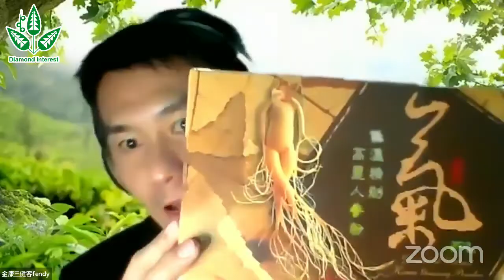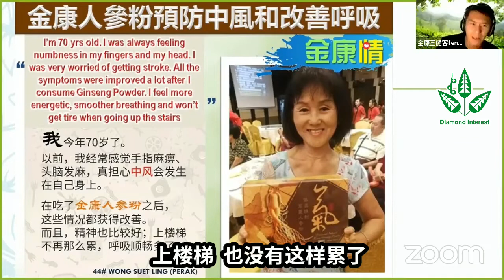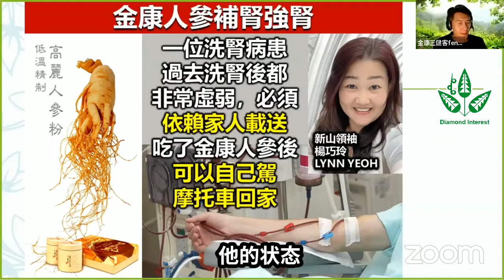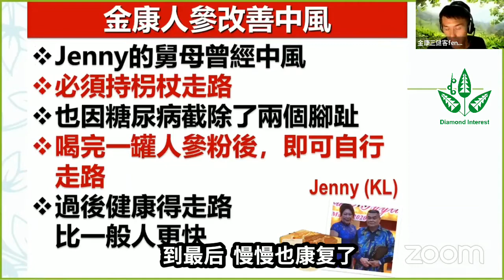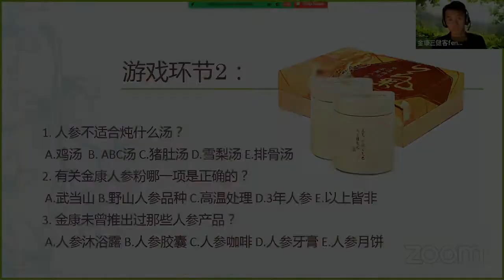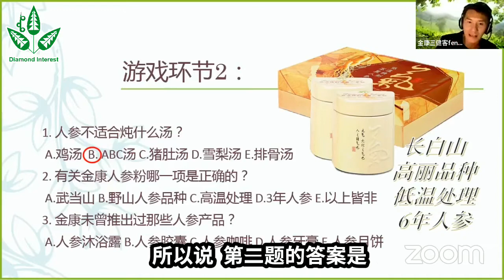金康3健客 | 金康人参粉【产品介绍】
【金康人参粉】特点：
✅ 采用整棵六年参龄的长白山高丽人参
✅ 低温精制而成，避免人参的主要活性成分如：人参皂苷及多糖等被高温破坏
✅ 适合男女老少调理身体

高丽参可以帮助我们：
✅ 强化心脏功能
✅ 滋补五脏六腑
✅ 增强免疫系统
✅ 改善体质
✅ 增强体力